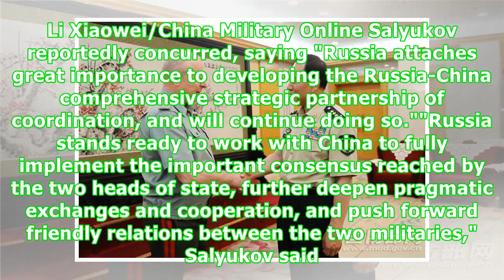China and Russia will “jointly deal with threats and challenges” as U.S. tensions rise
China's defense minister has pledged his country's support to the Russian army in the latest in a series of high-level contacts between the top U.S. military rivals. Chinese State Councilor and Defense Minister General Wei Fenghe met Tuesday with Russian Ground Forces Commander-in-Chief Colonel General Oleg Salyukov in Beijing. The meeting came less than a month after Russian President Vladimir Putin met his Chinese counterpart Xi Jinping in the capital city and Fenghe emphasized that the milita...